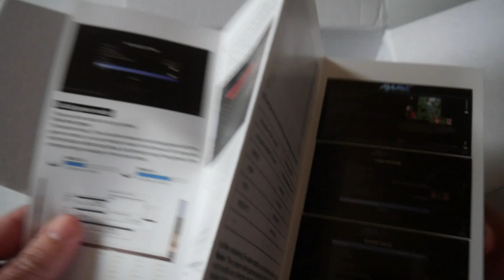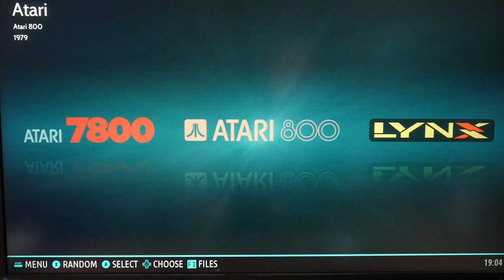Super Console X Cube / 50.000 Spiele / 4K / 2 Controller / 119 Euro 🎮 Hot or not ? Unboxing Video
Lest das hier am besten vor dem Video durch damit ihr wisst was ich hier zeige und wie das Video aufgebaut ist.

In meinem Unboxing Video zur Super Console X Cube mit über 50.000 Spielen die ich für 119 Euro bei Amazon gekauft habe zeige ich die Verpackung und packe den Inhalt aus und stelle ihn vor. Dann schalte ich das Gerät ein und scrolle durch das Menü und zeige die Liste der enthaltenen Emulatoren und teste kurz 2 Spiele an. Am Ende des Videos gibt es mein persönliches Fazit ob mir das Gerät gefällt und ob ich es empfehlen kann. Wie immer hoffe ich euch gefällt das Video und ich kann euch damit ein wenig helfen falls ihr vorhabt das Gerät zu kaufen. Natürlich ist das nur meine Persönlich Meinung und der ein oder andere wird das anders sehen.

Dies ist wie immer kein Produkt Placement und keine bezahlte Werbung sondern einfach nur ein Test von mir für euch.